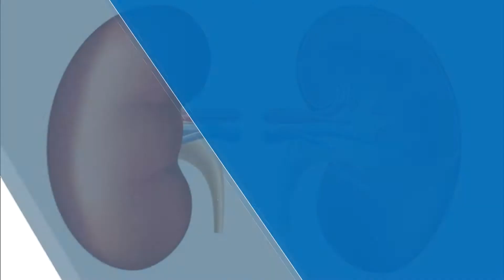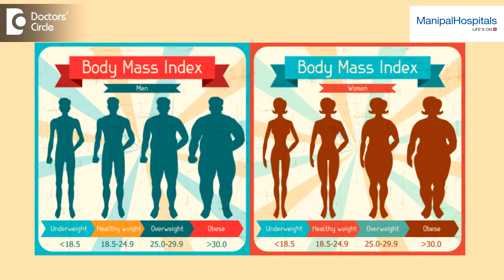Is there an age limit or weight restrictions to get a Kidney Transplant? - Dr. Sankaran Sundar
In kidney donation in the live donor transplantations, the lower age limit is 18, because that is the age with which the legal consent can be given. Below 18, a legal consent cannot be given and so a live person will not be able to donate. The upper age limit but not legally, but scientifically as you grow older, your kidneys also will get older and also the function also comes down. So we have kept 65 as the rough cut off. But there are even cases above 65. The older donor that I have donor or I have seen is about 80 to 82, 83 who has donated to the grandson. So age per se is not the actual contraindication in a scientific way. Coming to the weight, weight is a very important factor. Somebody who is obese cannot donate because they will have problems post donation and even surgically even for a surgeon operating on somebody very obese is not advisable. So a person who is obese, wanting to donate, we suggest that they lose their weight by diet or even some cases go through bariatric surgery and then donate. So weight is an important factor in donation and because somebody is overweight they will also be associated with some other disease called metabolic syndrome and after donation, they can land up in problems. So weight is deficiently an important factor and there is no specific lower weight. But we do go through what is called as body mass index and based on that we decide on the donation.